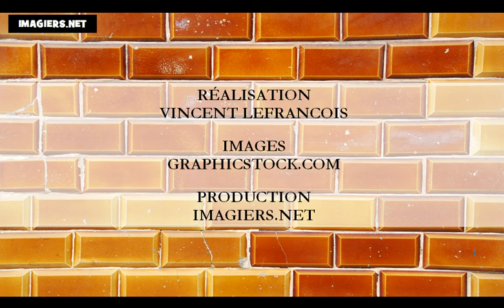เรียนภาษาฝรั่งเศส = สี